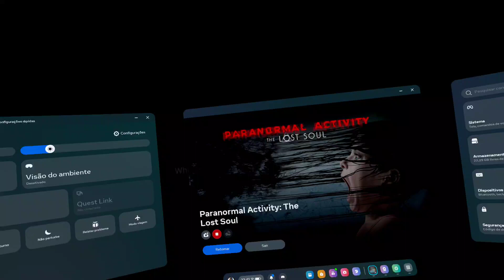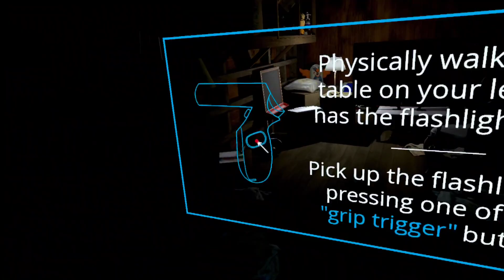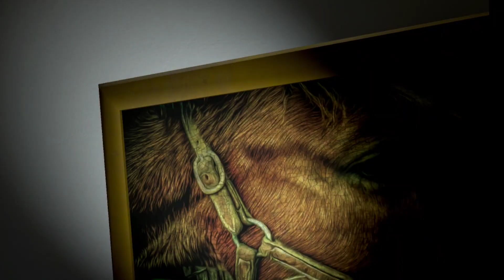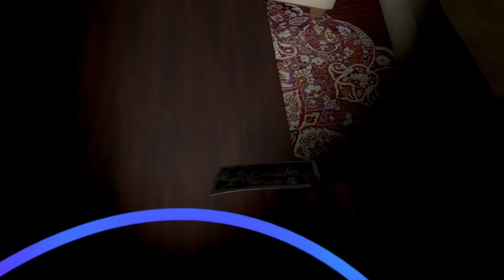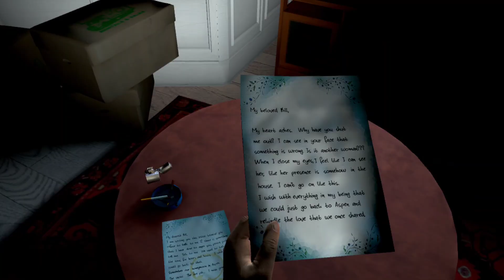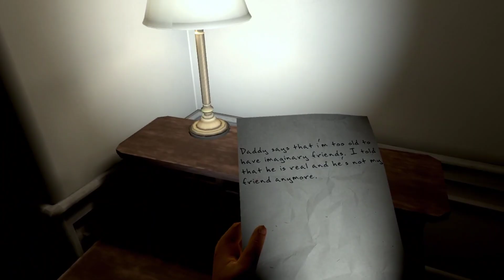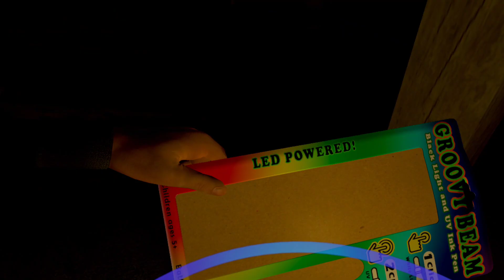Paranormal Activity VR on Meta Quest 3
interesting and terrifying enough.  short old VR experience more than a game, but very worthwhile... I played it awhile ago, close to halloween...

great environments, good jumpscares. Felt realistic.